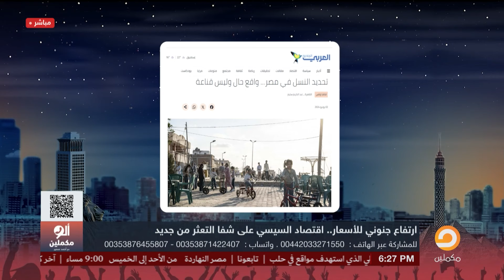مدبولي زهق وحالف ليخلص علينا.. ما كفاية خلفة بقى جرا إيه!